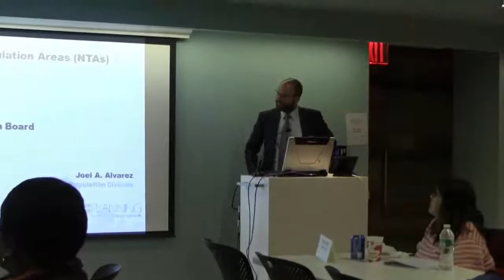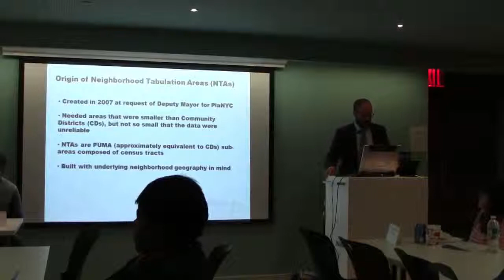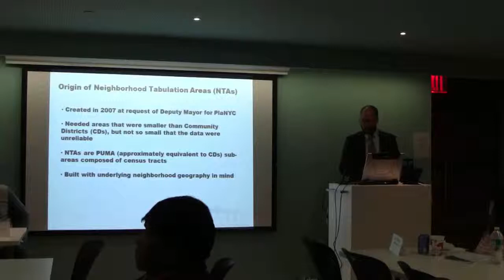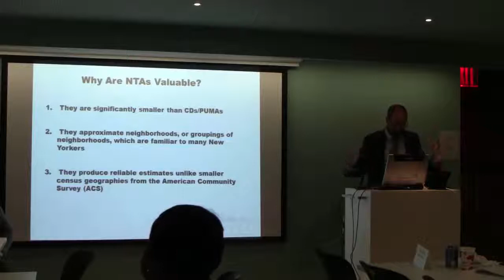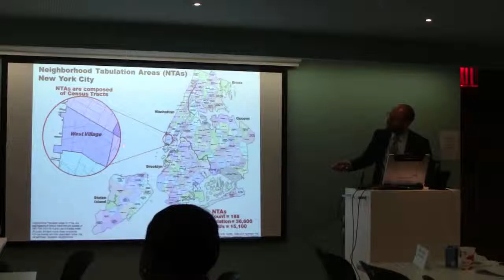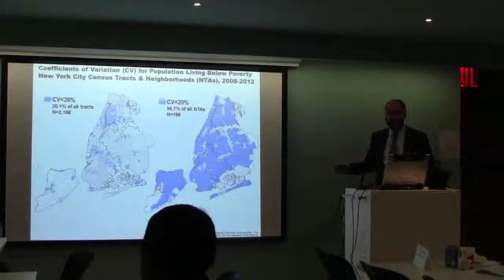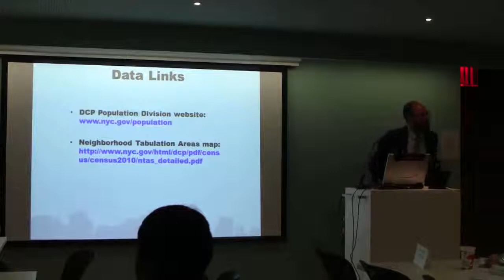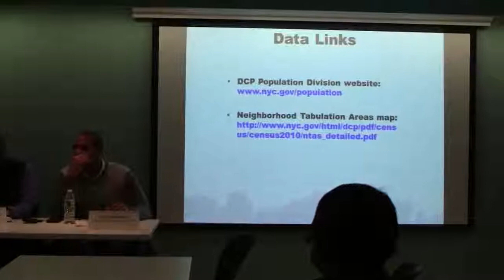Community Action Board Meeting (January 29, 2015)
The Community Action Board held its regular full board meeting to discuss developments and review activities in the federally funded Community Services Block Grant (CSBG) anti-poverty program. The Board heard a presentation by Joel Alvarez, Senior Geographic/Demographic Analyst from the NYC Department of Planning on the creation and utility of the department’s Neighborhood Tabulation Areas (NTAs) which were used to determine the allocation of CSBG funds across the City.

To learn more about New York City's Community Action Board,